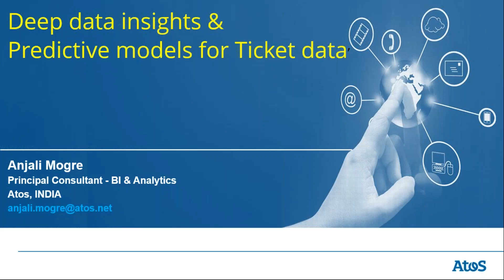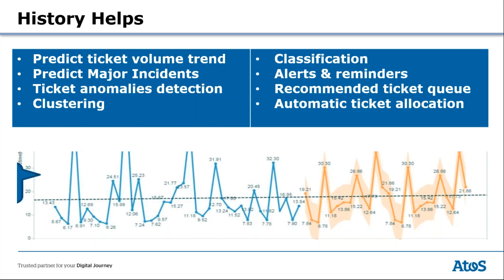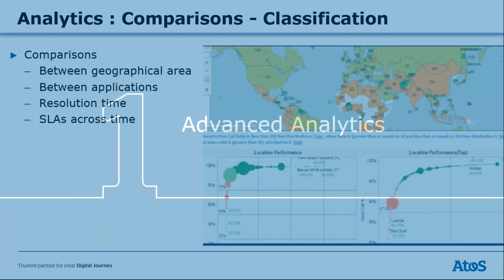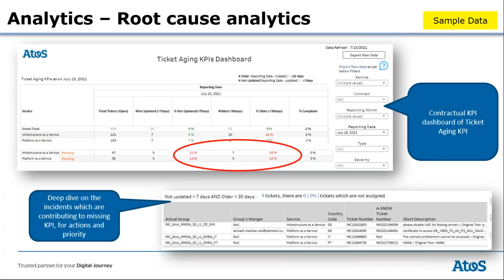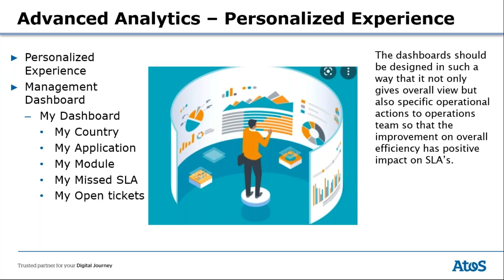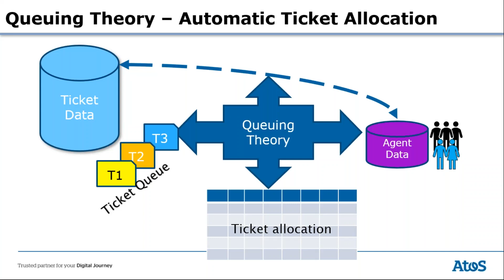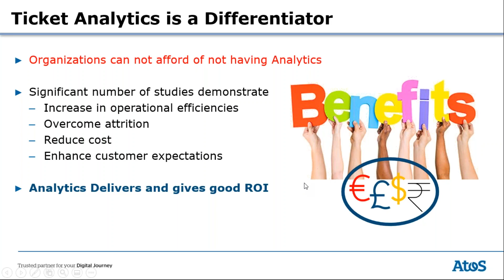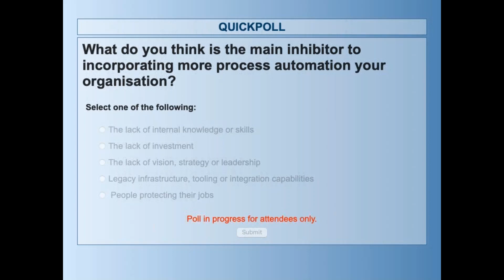Deep data insights & predictive models for service desk ticket data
Analytics , Machine learning, Artificial intelligence (AI) is rapidly transforming the way we work and interact. These technologies are effectively used in service industry. Use of these technologies is helping organizations to improve efficiency, to manage / predict capacity, to allocate work automatically, and for proactive problem identification. Application of ML models and innovative visualization of data is a low hanging fruit which can be easily implemented not only to meet / exceed SLA’s and save cost but also to deliver value to customer.

In this video, Anjali Mogre, Principle Consultant - Big Data & Data Analytics at Atos, shares project case studies where ticket analytics is applied on real ticket data. Anyone who is working with any ticketing tool or looking for a solution to meet and exceed target SLA’s will get some innovative ideas which can be implemented in any organization.